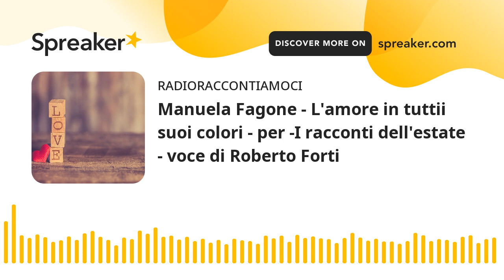Manuela Fagone - L'amore in tuttii suoi colori - per -I racconti dell'estate - voce di Roberto Forti